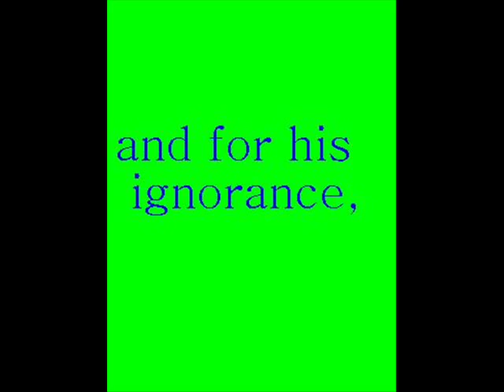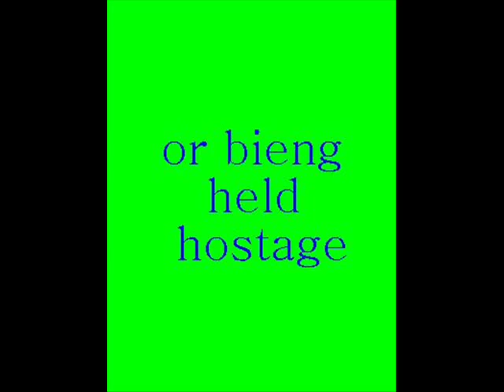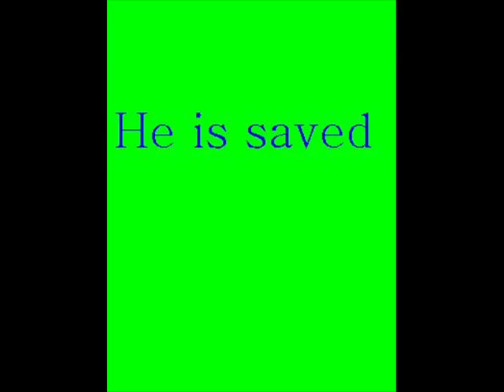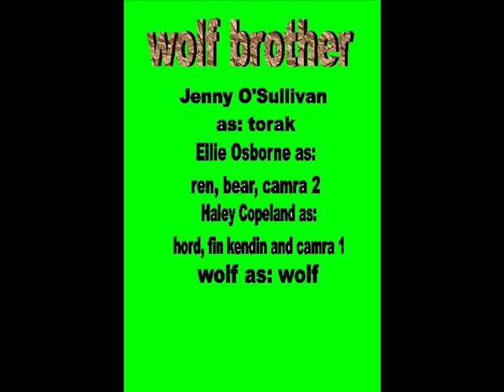wolf brother trailer.wmv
Wolf brother trailer, enjoy!
I apologise for ACI's (Gytrash's) spelling, and the camera angles and stuff. (This is due to the fact that when Hayley left we had to tie my camera to a tree)